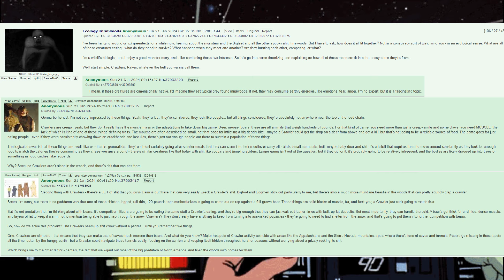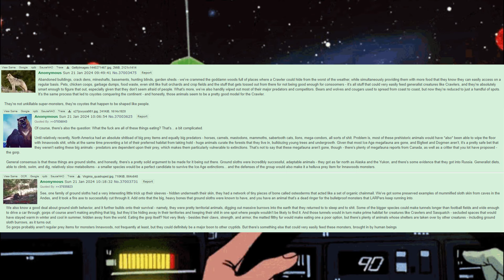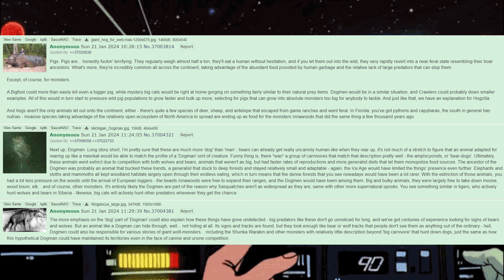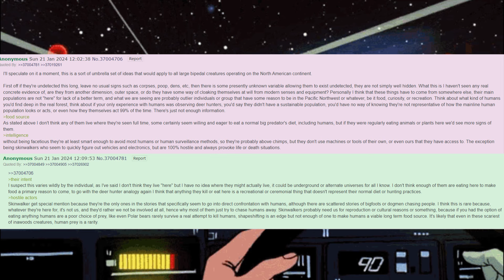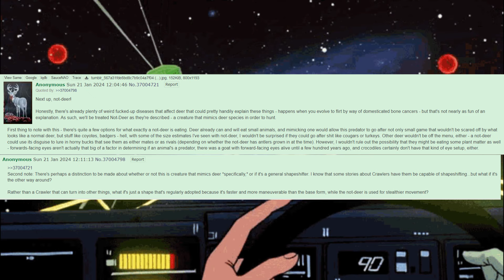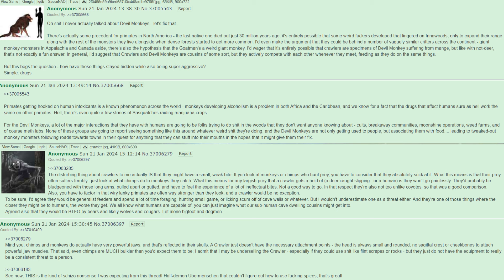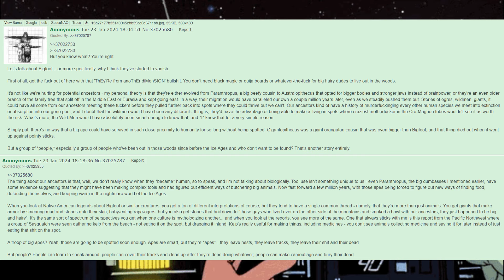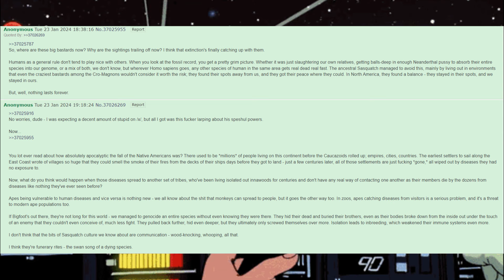Speculative Cryptid Ecology - 4Chan /X/ Thread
Op speaks on the cryptid ecology and seems to know what he talks about. Trying to understand where the animals could have could have evolved from to what their diets are as well as natural predators certain cryptid might have. This cryptozoological thread has many of op's theories on how the dogman, crawlers, not deer, bigfoot and devil monkey's live and hide.